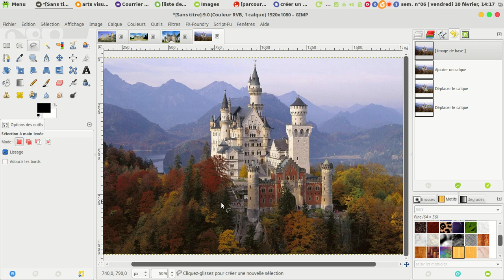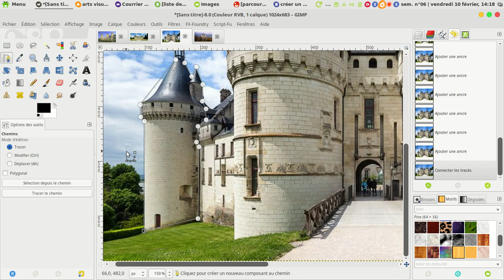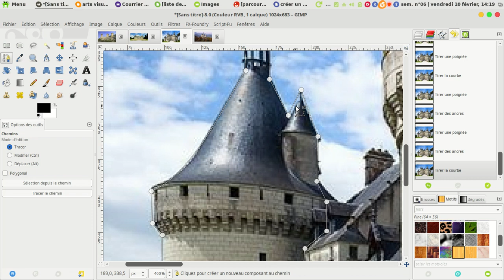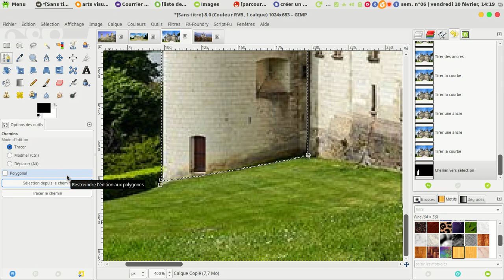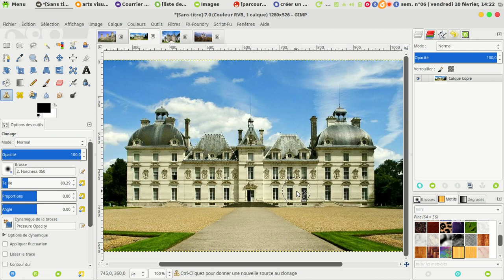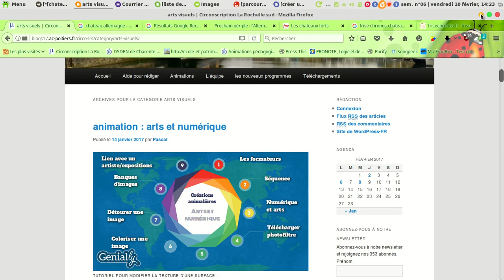chateau imaginaire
avec gimp un exemple de création de chateau imaginaire